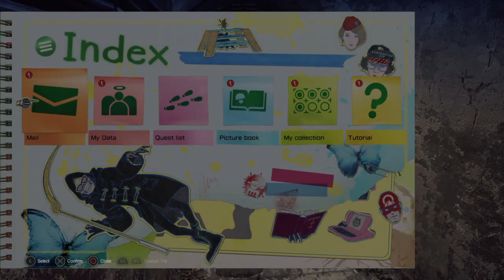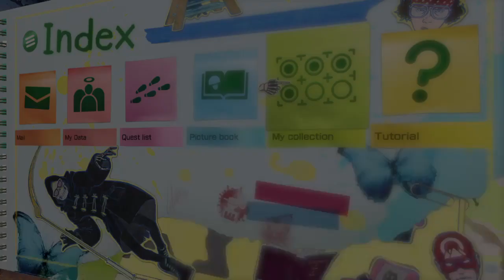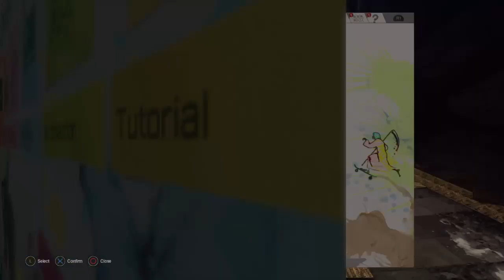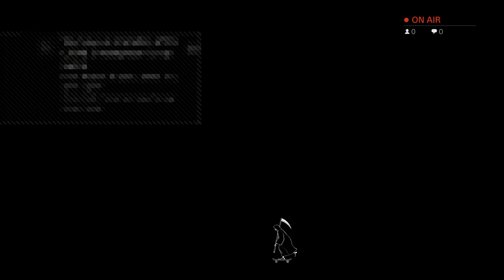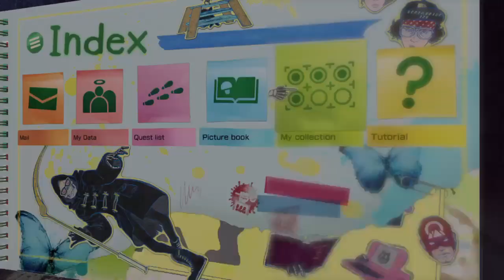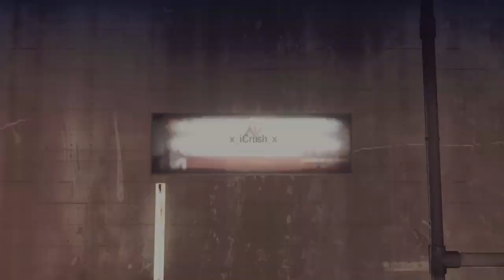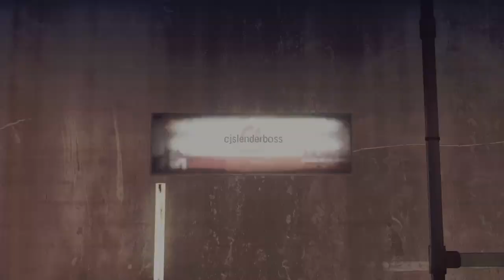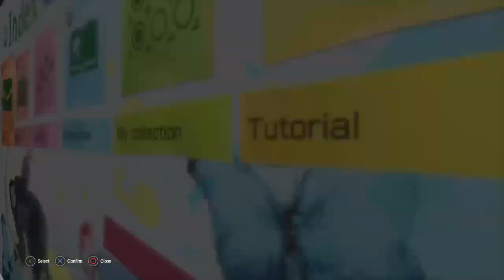Let it Die - The Climb Continues